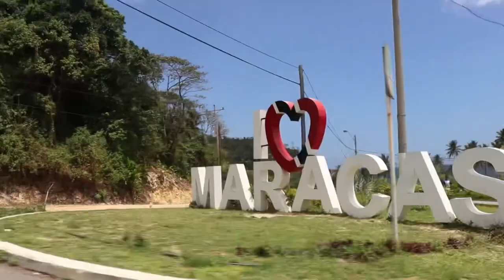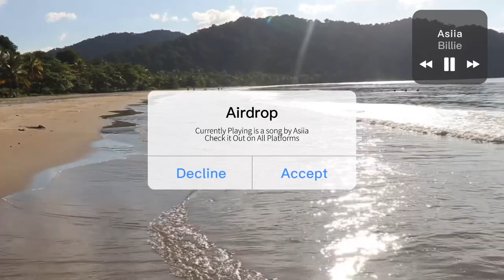A Day in the Life of a Caribbean Photographer 🇹🇹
Welcome Back to the Suite Life where Good Vibes go a Long Way, Spread the Love not the Hate.
I’m a Caribbean Photographer from the Island of Trinidad and Tobago🇹🇹.
Join me for what a typical day of photo taker-outing consists of as we go to Las Cuevas Bay to do an photoshoot in the Sea. I hope to do these quarterly and go more in depth about my process.